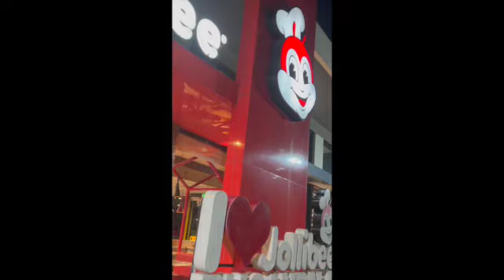Late night @ Jollibee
A quick midnight snacks @ Jollibee nearby with twix
Location : Jollibee Imus,Cavite